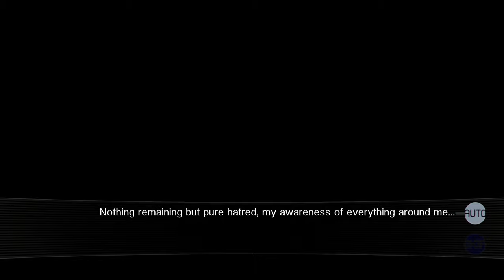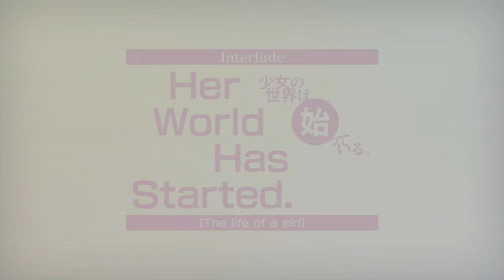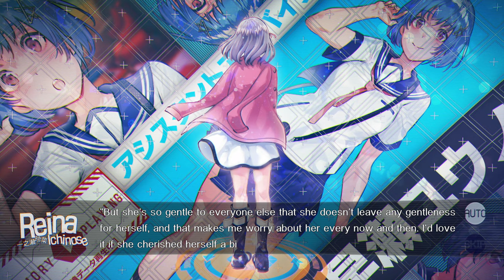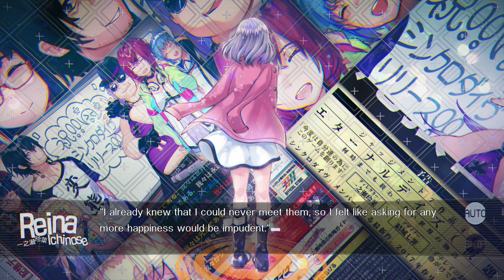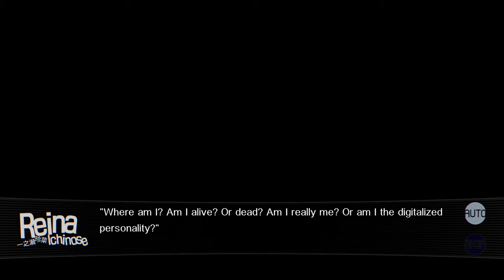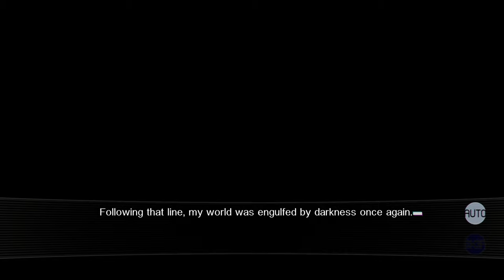Our World Is Ended - Full Gameplay Part 13/21 | PS4, Graphic Novel, 4K